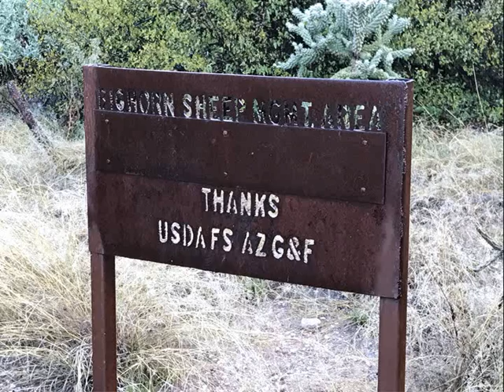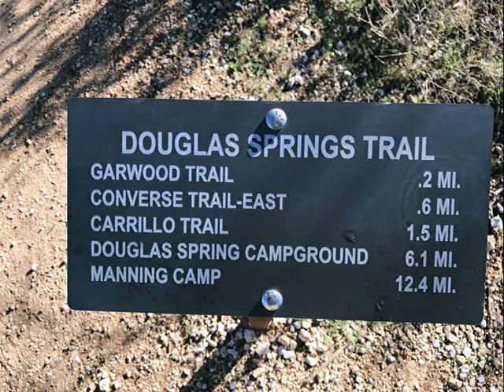Tucson, AZ hikes video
We took a mid-winter break and went to sunny, warm Arizona.  Did a couple of 2.5 mile hikes into the hills surrounding Tucson.